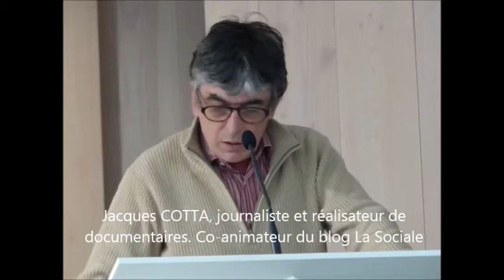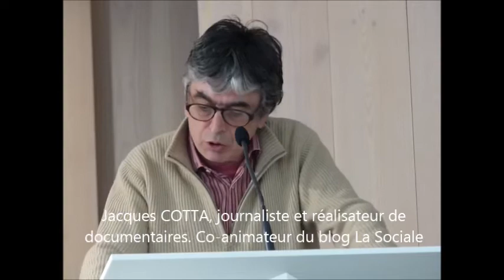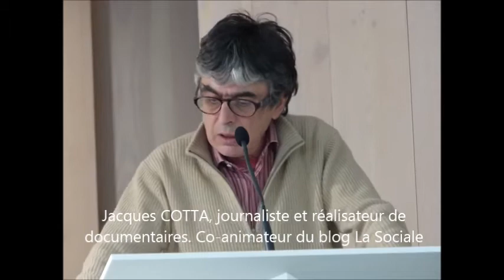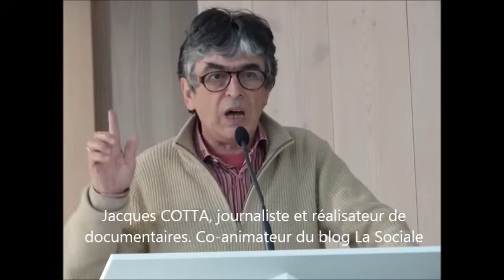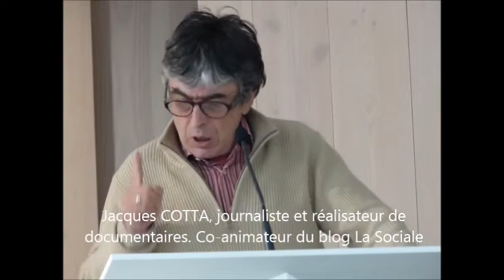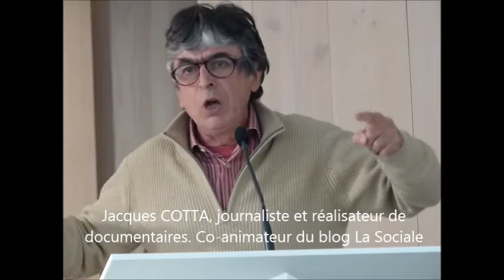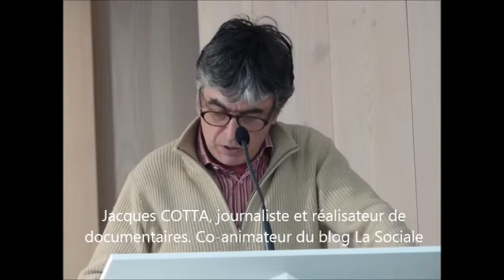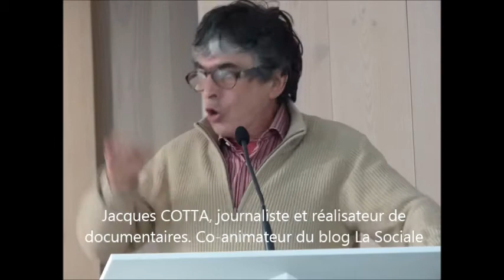Intervention de Jacques COTTA - Grand meeting du CNR-RUE du 26 avril 2014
Intervention de Jacques COTTA, journaliste et réalisateur de documentaires, co-animateur du blog La Sociale, lors du grand débat organisé par le CNR-RUE le 26 avril 2014 pour lancer la campagne de boycott de l'élection européenne.